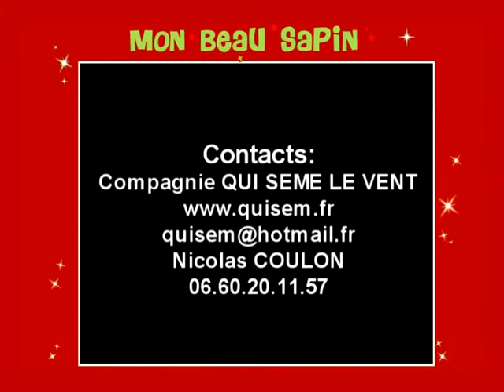MON BEAU SAPIN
Fanfare MON BEAU SAPIN spectacles de Noel